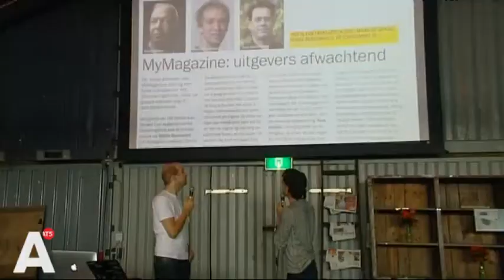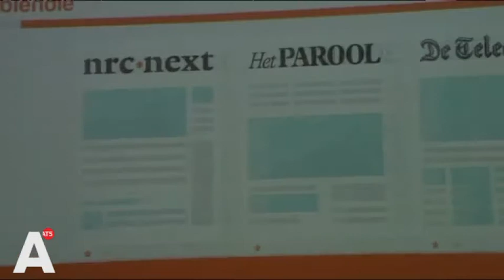Digitale kiosk Blendle officieel gelanceerd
Ze waren al wat eerder begonnen, maar vandaag was de officiële lancering van Blendle. Lees verder